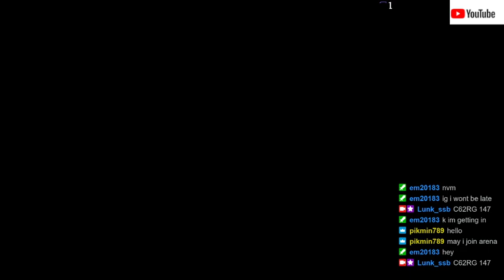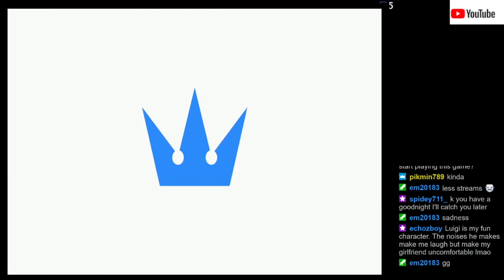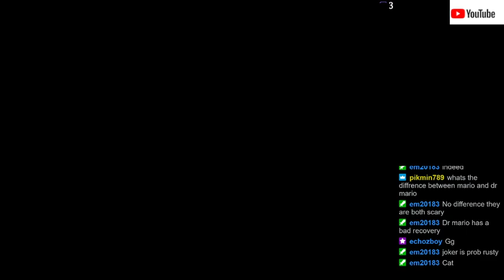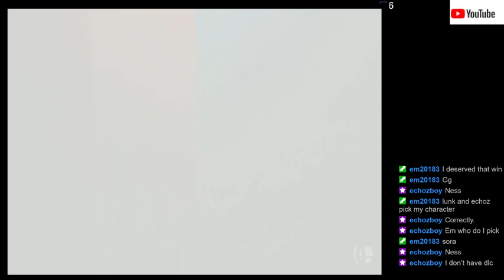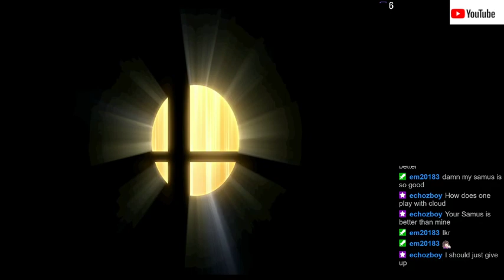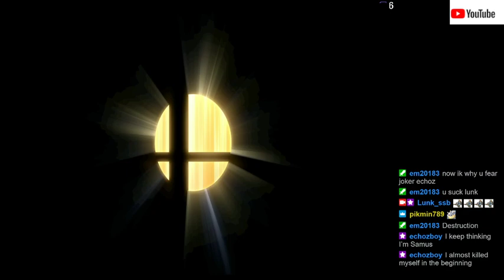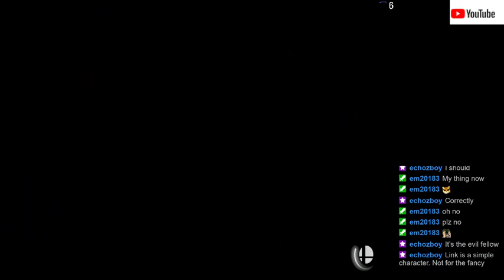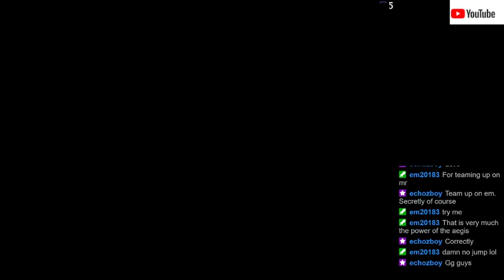The daily grind to improve #52